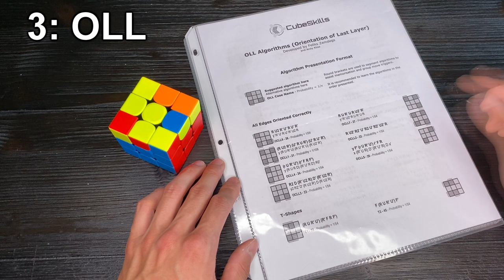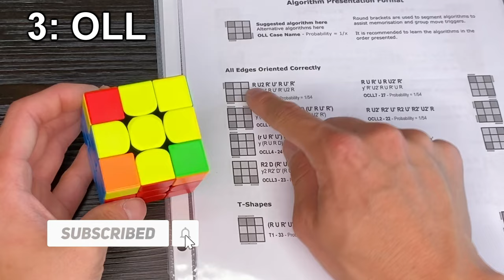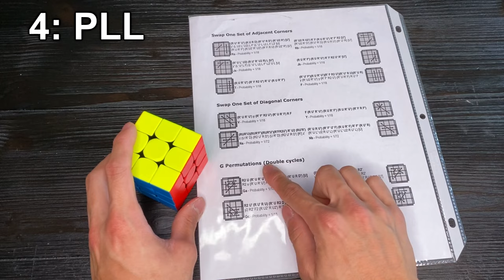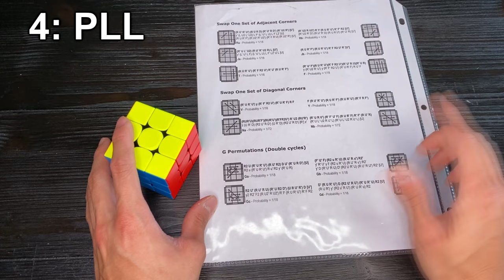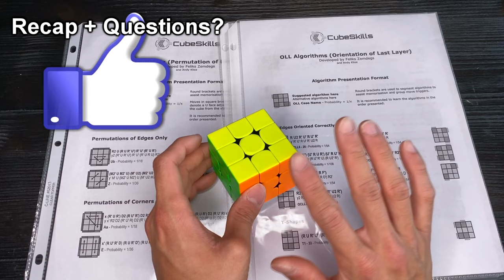How To Solve The 3x3 Faster (CFOP Method)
Learn how to get faster at the 3x3 Rubik's Cube with the CFOP Method.

Timeline:
0:00 Intro to CFOP
1:16 Cross
2:29 F2L
4:24 OLL
5:47 PLL
7:29 Recap

*For F2L, it's titled "F2L Algorithms(Different slot position)*

Simon Says Cube!

Music from Epidemic Sounds:
Avinam - Valante
Rico - Jobii
My outro: Artificial.Music - herbal tea